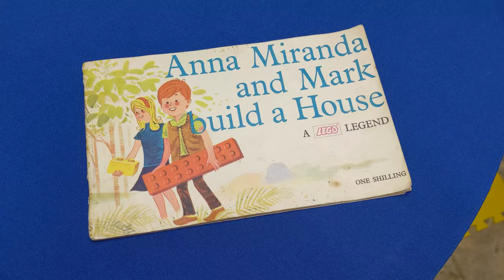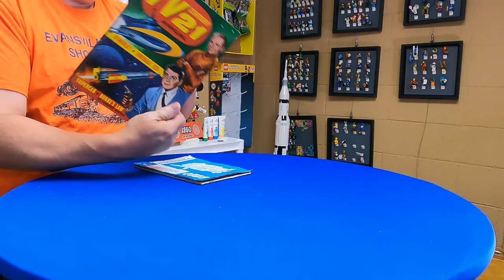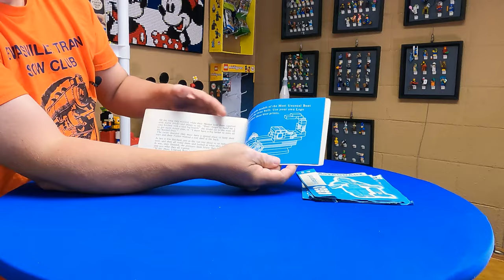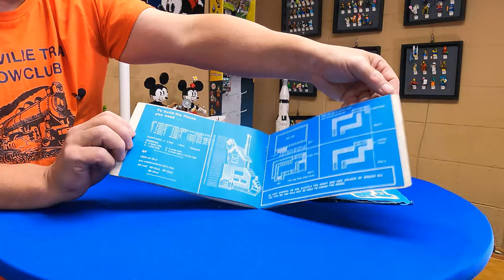Wednesday Show & Tell: Anna Miranda and Mark build a House (A LEGO LEGEND) Part 1 of 2 The Story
This is a book found in England back in the early 60's

Pick up A BrickTrains T-Shirt or other Swag!

A: 700/0